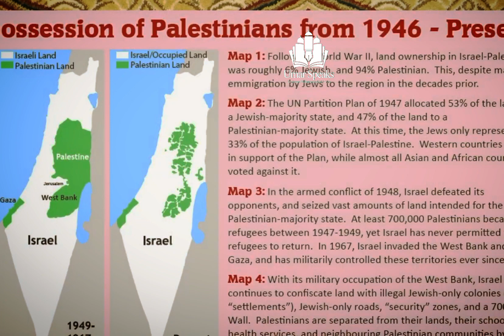How Israel Became Powerful ? History of Israel !